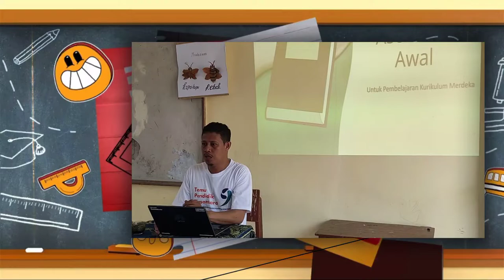Pembelajaran Diferensiasi | Refleksi Gaya Belajar dan Evaluasi Perkembangannya.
Menggerakan komunitas belajar Ahmad Dahlan dalam rangkaian kegiatan refleksi hasil penerapan pembelajaran diferensiasi pada topik gaya belajar murid dan evaluasi perkembangan hasil belajar murid selama bulan September 2022